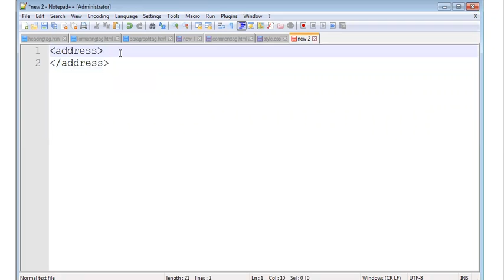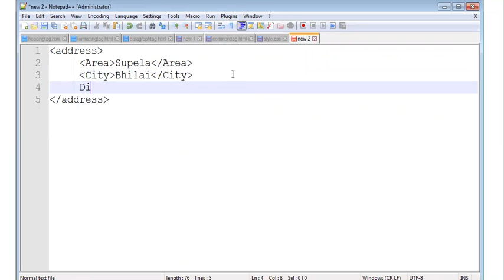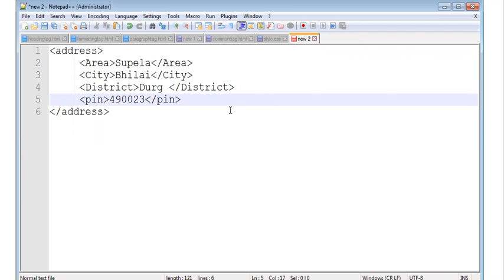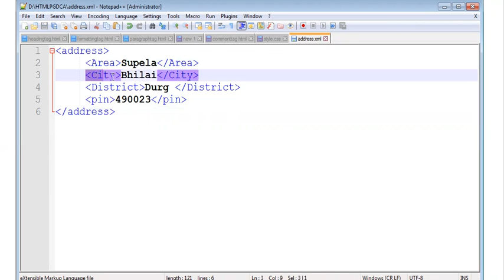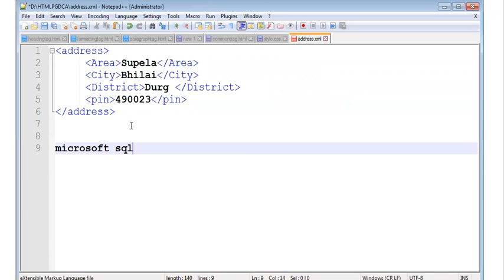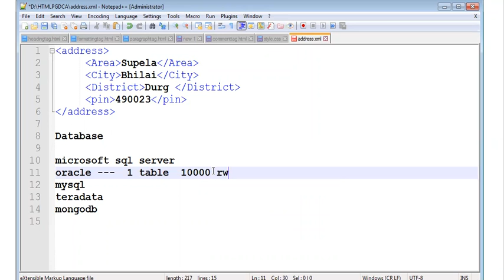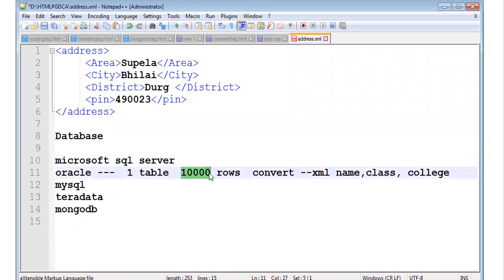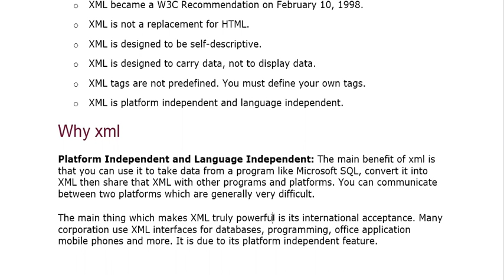24 APRIL 2021 INTRODUCTION TO XML